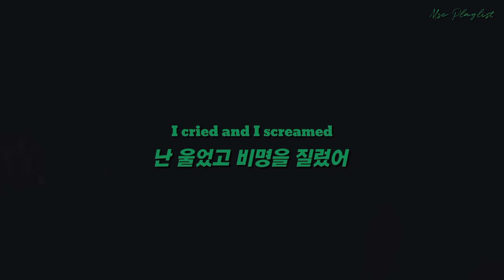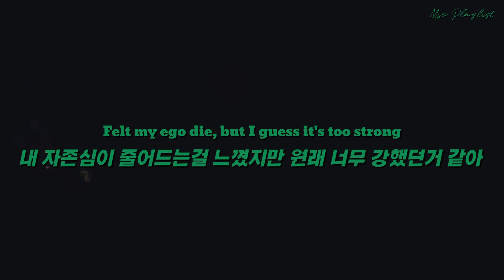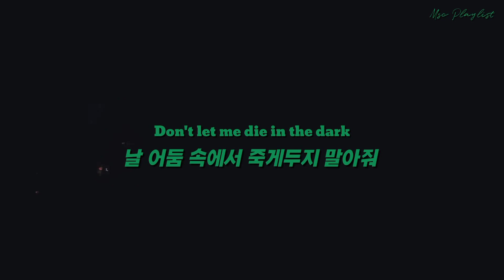들을수록 좋은 : Lauv - Bad Trip [가사/해석]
개인적으로 이번 라우브 앨범 곡들은 전부 여러번 들을수록 중독 되는 것 같아요!

라우브 앨범 인터뷰 + 롤링스톤 리뷰

빛,어둠,영감, 추한 모습까지, 삶을 구성하는 모든 것이 라우브의 두 번쨰 정규앨범인 All 4 Nothing을 조각했어요. 고통과 행복이 동전의 양면인 것처럼 성공과 공허는 손에 잡히고 예술가를 괴롭혀요. 침체기와 좌절의 시간들이 지난 후에, 라우브는 내면의 빛을 찾기 위한 탐구에 나섰어요. 불길과 먼지 속에서 다시 태어난 불사조처럼, 라우브는 새 앨범에서 성장과 음악 스펙트럼의 확장을 보여줬어요.

과거는 우리가 힘을 찾는 곳이기도 해요. All 4 Nothing의 Kids are born stars 트랙은 세상이 점점 빛을 잃기전에 순수하고 자신만만했던 자신을 만나는 이야기로, 라우브가 눈물 속에 숨겨진 남은 불꽃을 줍는 것을 보여줘요. 이 곡에서 라우브는, 가슴 아픈 세상의 이야기를 이야기했고, 그는 바깥세상의 잔혹함에서도 슈퍼스타가 될 것이라는 아이의 꿈과 함께하고 있어요.

라우브는 이야기해요.
‘ 제가 이 앨범을 만들기 시작했을 때, 전 제가 가진 것들에 대해 생각해보며, 제가 왜 그것을 가지고 있는지에 의문을 가지며 실존적 위기를 겪었어요. 전 자신감에도 어려움을 겪었고, 전 제가 가졌던 경험, 잃었던 경험들을 되새겨보았어요. ‘

정직, 향수, 내면의 빛은 All 4 Nothing의 핵심이에요. 인간으로서, 우린 어둠을 피하고 선을 비추는 경향이 있지만, 수용과 용기는 우리를 성장시키고 앞으로 나아갈 힘을 줘요, All 4 Nothing에선 가장 높은 곳으로, 가장 낮은 곳으로 가지도 않아요. 타이틀곡 all 4 nothing은 사랑의 깊이를, 26은 무너저 내린 마음 속으로 우리를 이끌어요.

Q. All 4 Nothing으로 말하고자하는 이야기가 무엇인가요?

A. 전체적인 이야기는, 제가 20대 중반에 (How i’m feeling의 히트 이후) 제가 추구했던 큰 꿈을 아직 가지고 있다는 것이에요. 어느 정도 수준까지 올라왔지만, 여전히 정말 허전했어요. 내면의 빛을 다시 찾고, 진심과 동떨어진 느낌을 받은 후에, 그걸 찾아내려고 노력하는 것이 이 앨범에 녹아져있어요. 앨범에는 긍정적인 면도, 덜 긍정적인 곡도 있어요.

Q.새 앨범은 향수과 자기 계발의 순간들도 배경으로 하고 있는데, 앨범을 만들며 겪은 여정에 대해 말씀해주실 수 있나요?

A. 제겐 저만의 자신있는 여정이었어요. 앨범을 만들기 시작할때, 전 제가 항상 매우 불안했던 것을 기억해요. 전 제 자신을 믿지 못했어요. 전 제가 행복할 자격이 없다고 믿었어요. (선생님이 자격이 없으면 누가 자격이 있는지는?) 전 항상 뭔가를 쫒아다녔어요. 전 이 앨범이 제 안에 있는 자신감을 찾고, 평화와 감사, 평온함을 찾는 과정이라고 생각해요. 제 삶이 복잡해지기 전에 느꼈던 제 자신의 영적인 면이죠. 많은 명상과 내면의 아이의 일, 실존적 질문등이요. 이런 생각들을 하지만 결국 궁극적으론 제가 내면의 평온을 유지하면 되는 곳에 도달해요.(해탈?) 겉으론 어떤 일이 일어나도 상관없어요. 지금도 매일 그래요.

Q.최근 인터뷰에서, 전보다 유연하고 자유로운 음악 창작 과정을 알아냈다고 하셨는데, 어떤 영향을 미쳤나요?

A. 제게 음악을 만드는건, 다른 방면에서 재미있어요. 지금처럼 저와 제 친구들은 차 안에서 악기나 프리스타일링을 하고, 아이디어가 떠오르기도 했어요. 그건  제가 과정을 더 믿고 곡을 만들게 해요. 전엔 그 순간이 무서웠어요. 바보같은 말이나 멋지지 않은 말을 하면 어쩌나 하고요. 안 좋은 생각도, 좋은 생각도 많이 떠오를 걸 알았어요. 그냥 다 이겨내야해요. 전 그 과정에서 재미를 찾을 필요가 있어요. 전 그걸 진지하게 대하기 시작했어요.

Q.이 앨범과 관련하여 내면의 아이를 찾는 것과 그 아이에게 다가갈 수 있는 어린 시절의 추억엔 무엇이 있을까요?

A.제 가장 친한 친구의 뒷마당에 있는 것을 좋아했어요. 우린 스케이트를 하루 종일 타고, 트램펄린 위에서 아이스크림을 먹고, 강아지와 놀고, 비디오게임을 하다 헤어지는 여름날들이 있었어요. 매일같이 떠오르는 기억이에요. 그냥 기분이 너무 좋아져요.

라우브 앨범 on 롤링스톤

라우브는 2010년대 말, 여러 악기들과 친밀감에 취약한듯한 보컬과 함께 만들어진 ‘I like me better’라는 곡으로 떡상했어요. 싱글 발매 이후, 라우브는 자신의 사랑, 잃음, 마약, 꿈을 연대시키며 감정을 다루는 20대 최고의 싱어송라이터로 자리매김했어요.

라우브의 2번쨰 앨범 All 4 Nothing은 어른들의 행동에 젖어 생활하는 동안 어린이의 순수함과 자신감, 경이로움이 돌아오길 갈망하는 트랙들이 앨범 전체에 걸쳐 나타나요. 라우브는 고심끝에 쓴 가사와 마음가는 대로 쓴 가사의 세부 사랑에 대한 주의와 고음부에서 통통튀고 유연한 목소리도 가지고 있어요. 이 조합은 왜곡된 소재와 함께 시너지를 일으키는 조합으로, 이 앨범의 30분동안 유쾌한, 때론 그렇게 보이지 않다가도 펑펑 터지는 감성을 만들어냈어요.

장르에 구애받지 않는 라우브의 음악에 대한 접근은 All 4 Nothing이 그의 삶 그 자체보다 더 큰 감정에 바탕을 두고 있는 만큼 다양한 스타일을 포관한다는 것을 의미해요. ‘Better than this’트랙에선 플러시팝과 R&B을, ‘i (don’t) have a problem’에선 라우브의 중독에 대한 이야기를 모함하면서 폭발하는 사운드를 보여줘요. ‘Kids are born stars’에선 부드럽게 스며드는 비트와 뉴로맨틱 보컬의 조합으로 영향력 있는 밴드의 영역까지도 진입했다고 영국의 신경학자들은 말해요. ’Summer nights’에선 피아노 발라드를 잘 흡수하고 있어요. 라우브가 곡을 만들어낸 방식들이에요.

ALL 4 Nothing의 의미를 짚어보자면, 라우브는 행복한 팝과 정신의 깊이를 탐구하는 가사의 대조를 보여줘요. ‘Bad Trip’은 명랑한 박수갈채와 떨리는 침대를 보여줌과 동시에 ‘날 어둠 속에서 죽게 하지 말아줘’라는 말에 초점을 맞춘 반면, ‘Hey Ari’는 정말 행복한지에 대한 질문에 대해 뮤비의 시작에서 끝까지 점점 더 용감하고 진실된 얼굴을 보이는 영상미를 보이고 있어요. 듣는 사람 입장에서 그의 진심은 무엇인지 궁금하게 만들고, 마음 속에 있는 마음 마저 진실하지 못할 수도 있다는 것을 보여줘요. 라우브는 지난 10년동안 슬픈 팝송의 흐름을 따라 큰 성공을 거두었어요. 첫 트랙인 ’26’에서 말하듯, 그는 몇 곡의 노래를 만들고 소위 떡상했어요. 그러나 물질적인 성취는 다른 부분에서 갈망을 느끼게 했고, All 4 Nothing에서 그는 그 안쪽을 채우려는 시도를 하였어요.